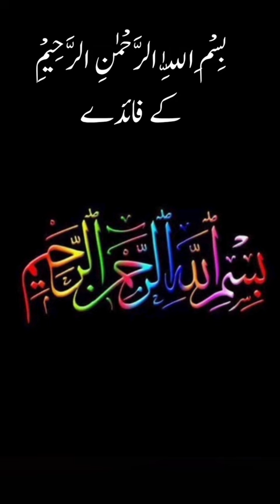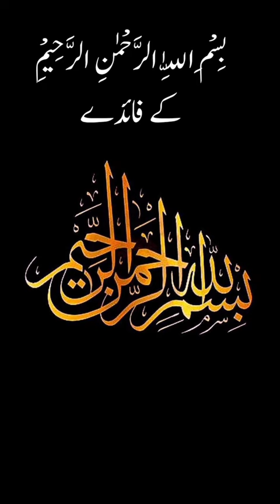Beshak.....Must say this before every thing you done## RAMADAN KAREEM